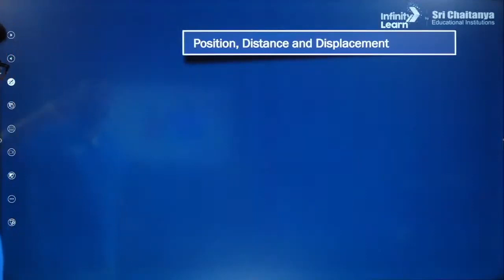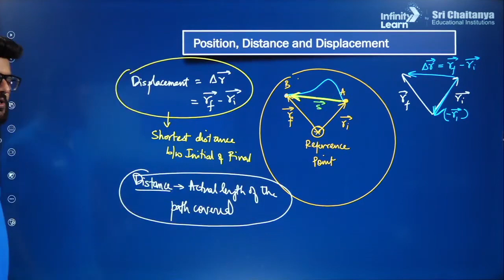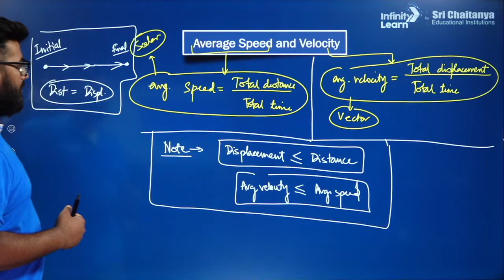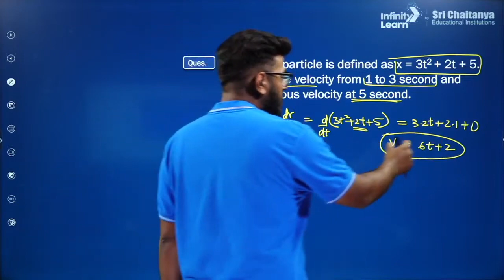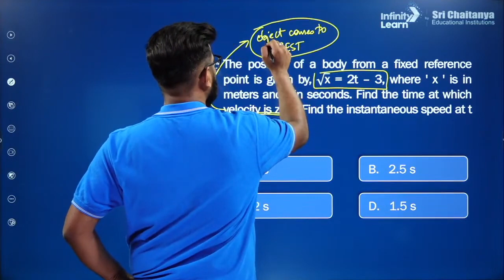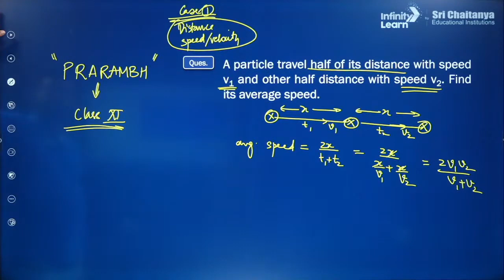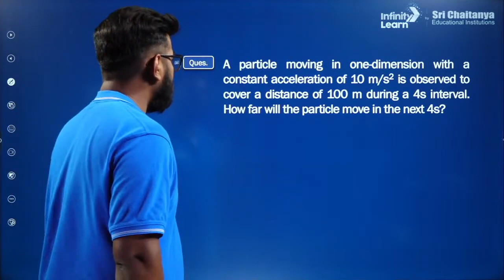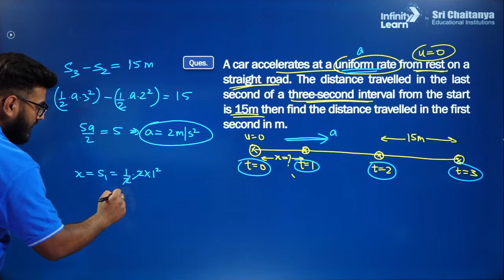Motion in a Straight Line || Kinematics -1 || Parakram - Grade 13 | AdarshRai | Infinity Learn NEET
📅🆓NEET Rank & College Predictor 2024 Welcome to our dynamic video on "Motion in a Straight Line" - a fundamental topic in physics essential for NEET aspirants! 🎓 In this engaging tutorial, we dive into the world of kinematics to understand the principles governing the motion of objects along a straight path.

► Displacement, velocity, and acceleration in one-dimensional motion.
► Equations of motion and their applications in solving problems.
► Graphical representations of motion to visualize concepts better.
► Understanding uniform and non-uniform motion.
► Practical examples and real-life applications to grasp the concepts effectively.

📚 Mastering Kinematics for NEET Physics:
A strong grasp of kinematics is paramount for excelling in physics, especially in the NEET examination. This topic serves as the foundation for more complex motion-related concepts and problems. So, whether you're a beginner or seeking a quick revision, this video is tailored to meet your needs.

Our expert educator breaks down the concepts step-by-step, making it easy to follow and retain. Armed with this knowledge, you'll be able to approach motion-related questions in your NEET exams with confidence and accuracy.

📈 Boost Your NEET Preparation:
Physics can be both fascinating and challenging, but with the right guidance, you can conquer it all! Don't miss this opportunity to strengthen your understanding of motion in a straight line and enhance your NEET preparation.

FAQs

1. What is the motion in a straight line?
2. What is motion in straight line physics 11?3. What are the 3 equations of motion?
4. What is motion in 1 d short notes?
5. What is the SI unit of motion?

🔹 motion in a straight line class 11 one shot
🔹 motion in a straight line class 11 numericals
🔹 motion in a straight line class 11 neet
🔹 motion in a straight line one shot
🔹 motion in a straight line class 11 questions
🔹 motion in a straight line class 11 revision
🔹 motion in a straight line class 11 important questions
🔹 motion in a straight line class 11 notes
🔹 motion in a straight line class 11 ncert solutions
🔹 motion in a straight line class 11 numericals with solutions pdf
🔹 motion in a straight line neet questions
🔹 motion in a straight line formulas
🔹 motion in a straight line class 11 pdf
🔹 motion in a straight line questions